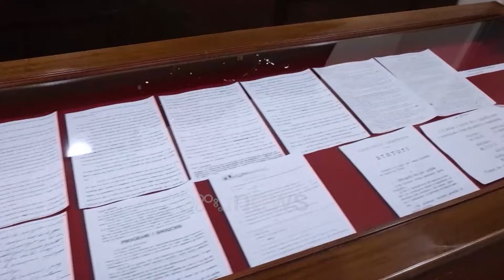Kremtohet 104-vjetori i Tiranës Kryeqytet, Begaj: Në Tiranë gjendet e gdhendur një pjesë e historisë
Presidenti i Republikës, Bajram Begaj, hapi sot dyert e institucionit për kremtimin e 104-vjetorit të shpalljes së Tiranës Kryeqytet.

Në këtë aktivitet morën pjesë si të ftuar nderi personalitete të mjekësisë, drejtësisë, kulturës, arsimit, medias, si dhe përfaqësues të familjeve autoktone të Tiranës.

Presidenti vlerësoi kontributin e tyre për Tiranën si kryeqendër të Shqipërisë, si dhe zemërgjërësinë e bujarinë që kanë treguar ndaj të ardhurve ndër vite nga trojet e tjera shqiptare. “Në Tiranë gjendet e gdhendur një pjesë e historisë së popullit tonë.

Kryeqyteti i transformuar ndër vite nga një nyje që lidhte rrugët kryesore të trevave tona, në qendrën kryesore politike, ekonomike, sociale dhe kulturore të shqiptarisë, është një histori suksesi”, – u shpreh Presidenti Begaj në fjalën përshëndetëse.

 “Historia e qytetit është pa dyshim historia e mrekullueshme e banorëve të Tiranës.

Secila gjeneratë la gjurmët e saj në histori, arkitekturë, urbanistikë dhe, mbi të gjitha, në frymën e saj patriotike, atdhetare dhe pro perëndimore.

Tirana dhe qytetarët e saj i kanë paraprirë progresit, duke e kthyer atë në kryeqendrën e shqiptarëve kudo ata ndodhen“, – dekaroi Presidenti në fjalën përshëndetëse.

Përgjatë këtij aktiviteti qytetarët patën mundësi të rikujtojnë të shkruarën dhe të prekin të tashmen e Tiranës, të treguar përmes dokumenteve autentikë, fotografive, pikturave dhe botimeve të autorëve të Tiranës.

Pjesë e kremtimit të 104-vjetorit të Tiranës Kryeqytet ishin artistë të njohur të Tiranës , të cilët, përmes interpretimeve të tyre, sollën kryeqytetin në tinguj e vargje.

Artizanët e Tiranës, që promovojnë traditën e të parëve të tyre, ekspozuan punime të ruajtura prej shekujsh.

Tirana e së shkuarës dhe e së tashmes u shfaq në Presidencë edhe përmes pikturave të artistëve që i përkasin brezave të ndryshëm që nga themelimi i kryeqytetit.